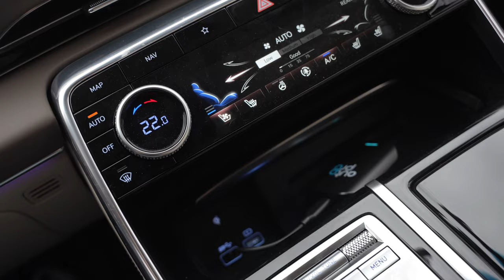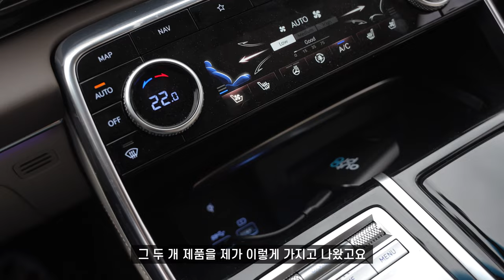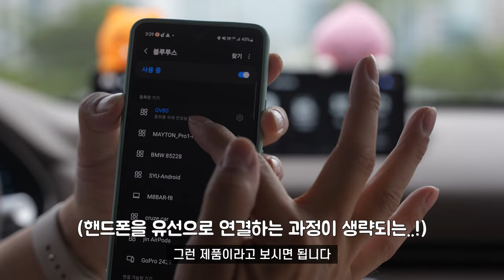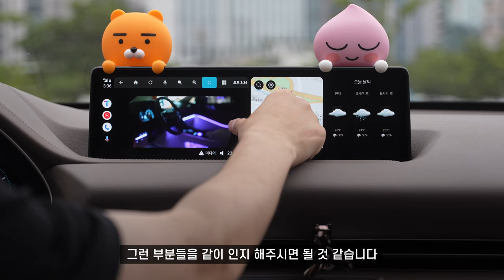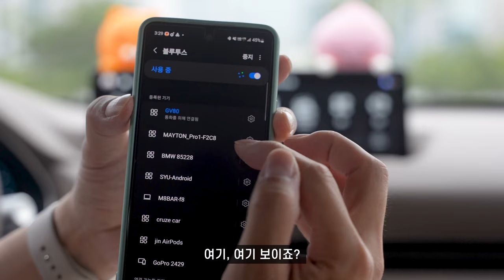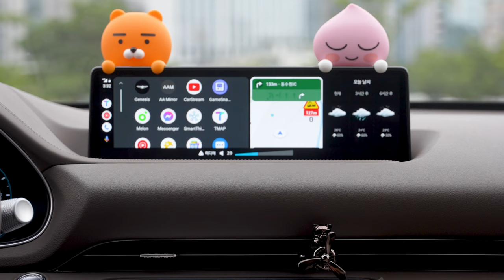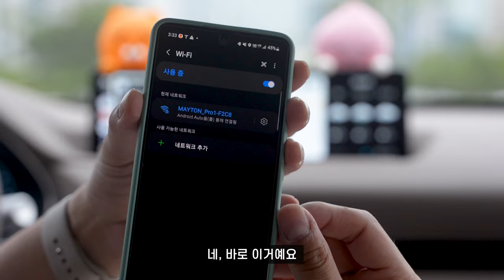(4K)🗺️[리뷰] GV80, 신차에서 무선 카플레이를 사용가능한 메이튼 오토 프로 실사용 리뷰 | 차량용품 자동차용품 안드로이드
"본 영상은 '메이튼'으로부터 제품 무상으로 제공받아 제작되었습니다"

GV80을 출고하고, 잘 운행하고 있습니다!
그런데 아쉬운점이 한가지 있었는데요, 카플레이가 무선이 아닌 유선으로 연결해야 하더라구요!
그런데 카플레이를 무선으로 연결할 수 있는 제품을 발견하여 이렇게 리뷰를 진행해봤습니다!

메이튼 공식 쇼핑몰에서 구입할 수 있습니다.